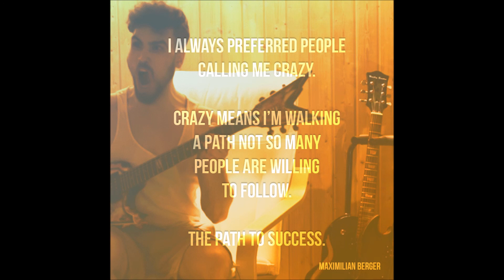The FIRST EVER weekend sports podcast (Starring two INSANE ad men)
The FIRST EVER sports podcast is officially out-

Starring Arush Dayal, Vaibhav Ajmera, and Parth Dave

We delve deep into the sporting events from around the world and offer our insights regarding every major sporting story possible. It's a must-watch and the first edition of what will henceforth, be a staple addition to the channel.

For more info about what's to come, visit-